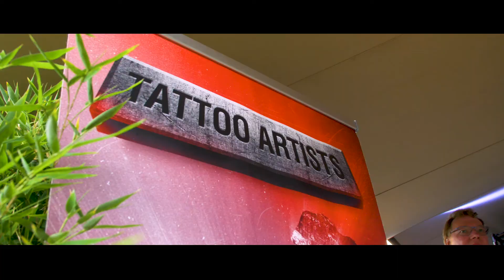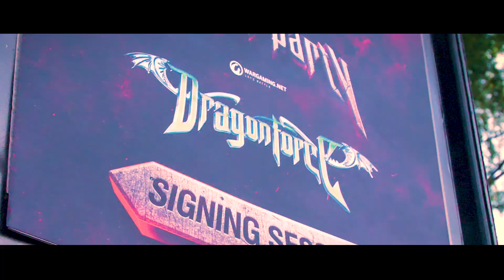Tattoos @WarGaming Players Party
8 Airbrush Artists making the WarGaming Player Party ROCK even more!